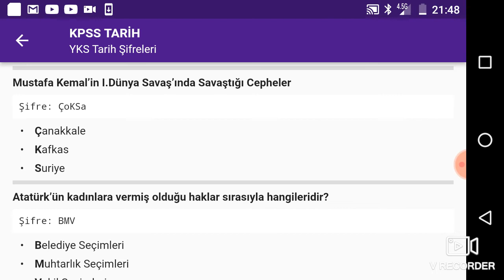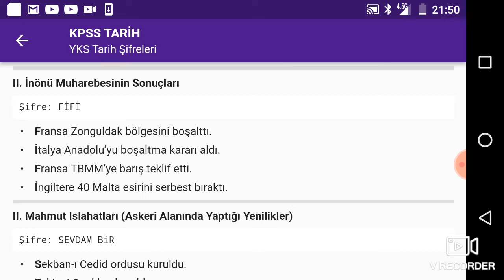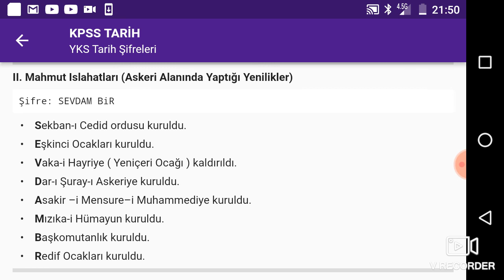tyt ayt tarih soru cevap kodlamalarla tarih mükemmel anlatım kanala destek ol